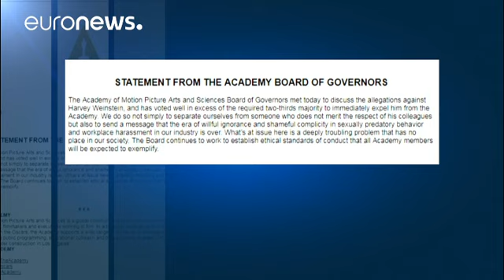Le producteur Harvey Weinstein exclu de l'Académie des Oscars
La descente aux enfers ne s’arrête plus pour Harvey Weinstein : sa légion d’honneur, accordée en 2012 par Nicolas Sarkozy, pourrait lui être enlevée. C’est en tout cas le souhait de l’Elysée, qui a sollicité la           chancellerie de la Légion pour examiner rapidement l’affaire, "au vu de la gravité des faits" selon les mots du communiqué.

Samedi, Harvey Weinstein subissait un autre revers, de la part de l’Académie des Oscars, maîtresse sur la galaxie Hollywood. Le conseil de direction, qui …